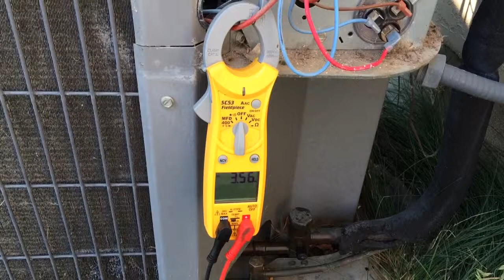Ashley Kewish air conditioner compressor stall